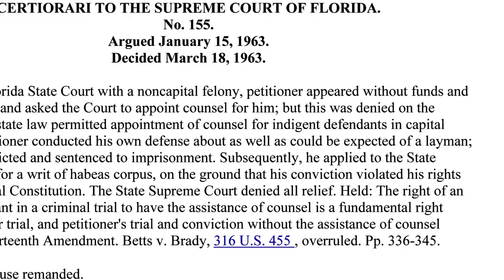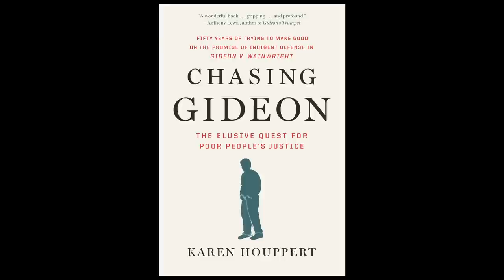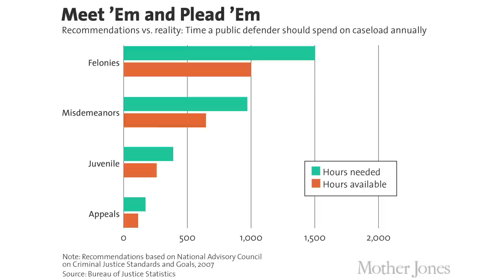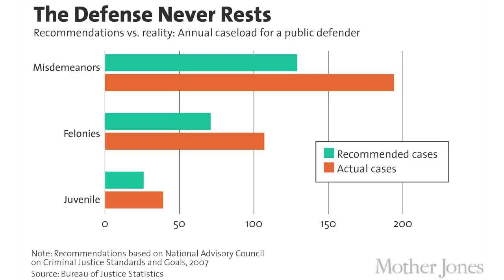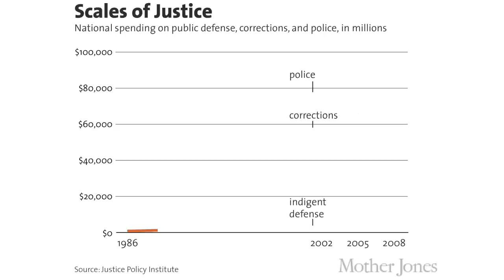Indigent Defense, 50 Years After Gideon v. Wainwright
Fifty years after the Supreme Court's Gideon vs. Wainwright ruling, many legal advocates contend that the justice system is still failing the poor. Read the full story

Produced & Edited by Brett Brownell
Reported by Hannah Levintova
Charts by Jaeah Lee
Photos: Josh Blackman, The Harlan Institute
Supreme Court Audio: The Oyez Project at Chicago-Kent